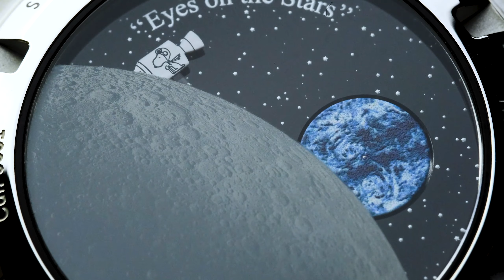Absolutely AWESOME - The OMEGA Speedmaster “Silver Snoopy Award” 50th Anniversary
And this is why we love Speedmaster Moonwatch so much. The new Speedmaster "Silver Snoopy Awards" 50th Anniversary really puts a big smile on your face.

Some background about the watch:
In 1970, OMEGA received the prestigious “Silver Snoopy Award” from the astronauts at NASA. The prize recognised OMEGA’s unique contributions to space exploration, as well as the Speedmaster’s role in saving Apollo 13. Now, 50 years later, a special timepiece has been created in the occasion’s honour.

Anthony